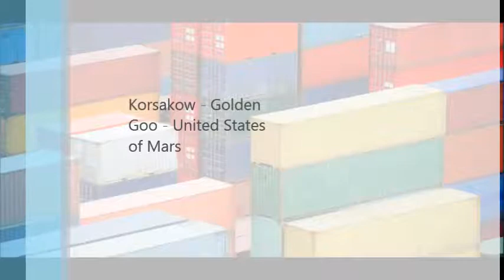Korsakow - Golden Goo - United States of Mars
White Men Can't Funk